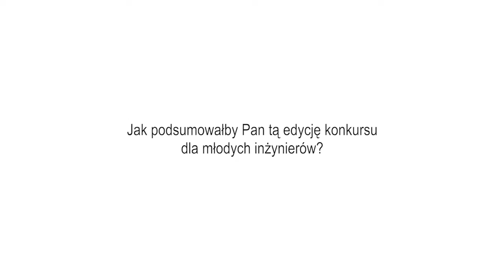Piotr O. Korycki - Gala B4F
"Młodzi inżynierowie coraz bardziej przypominają przedwojennych inżynierów. Oznacza to, że patrzą na problem dużo szerzej i są odpowiedzialni za projekt na wszystkich etapach realizacji." Piotr Olgierd Korycki, Pełnomocnik Zarządu ds. Wdrożeń, Blachy Pruszyński.